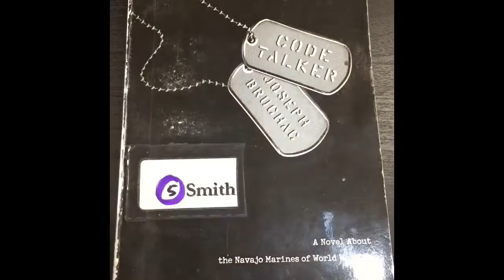Code Talker Book Trailer (2018)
Videos for and by my high school students.